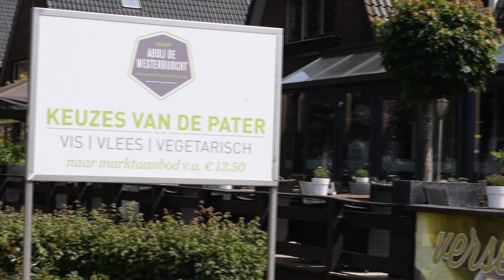Nacht van de Nacht oproep aan restaurants om het licht uit te doen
Restaurant Abdij de Westerburcht doet al jaren mee aan de Nacht van de Nacht. De lichten gaan dan uit en de kaarsen aan. De manager doet een oproep aan zijn collega restaurants om ook mee te doen. Wat zou het leuk zijn als er in iedere Provincie een of twee restaurants zijn die de lichten doven op zaterdag 28 oktober. En de gasten tracteren op een romantisch diner bij kaarslicht. Aanmelden kan op bij 'licht uit'. Met dank aan studenten van de Hogeschool Utrecht die dit filmpje maakten als project over de Nacht van de Nacht.